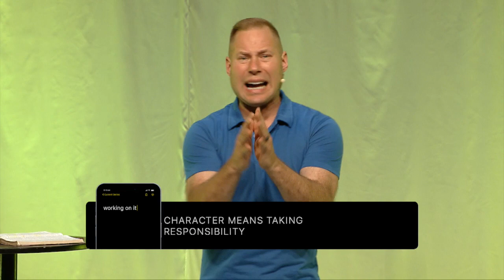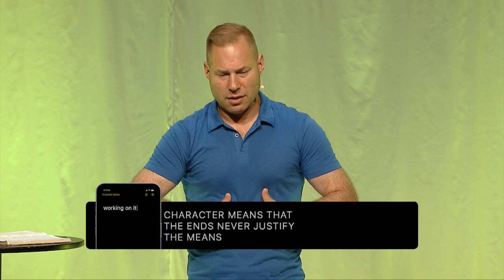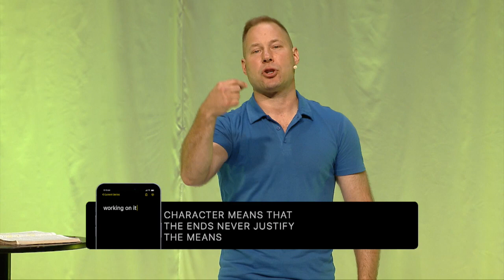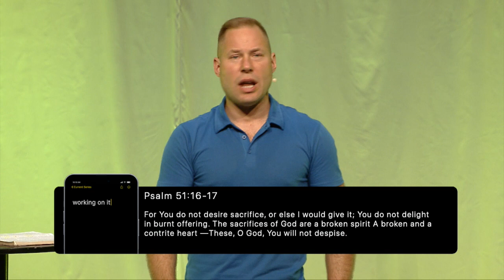Working On Character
Working On It - Week 3 | Pastor Patrick Grach | June 18th, 2023